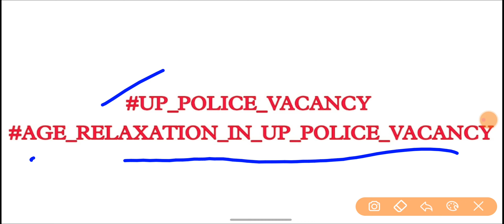// लगा दो आग पानी में // Twitter campaign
up police bharti 2022, up police bharti 2022 mein kab aayegi, up police bharti 2022 online form date, up police bharti 2022 new update, up police bharti 2022 today news, up police bharti 2022 ankit bhati, up police bharti 2022 exampur, up police bharti 2022 news, up police bharti 2022 age limit, up police bharti 2022 online form kaise bhare
up police bharti kb tk aayegi, up police bharti kab aayegi, up police bharti kab, up police constable bharti kab aayegi, up police new bharti kb tk, up पुलिस भर्ती 2022 में कब निकलेगी
up 38000
Up lekhpal
upsssc pet
vinod sharma
public carrier
online exam
exam adda